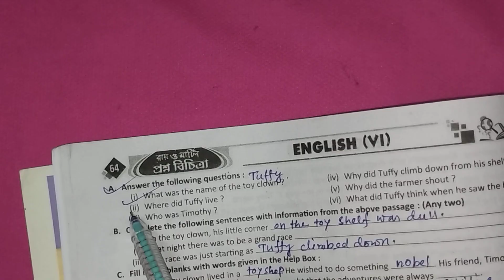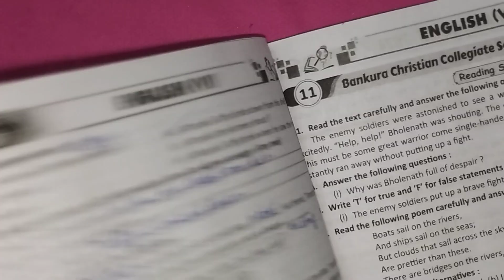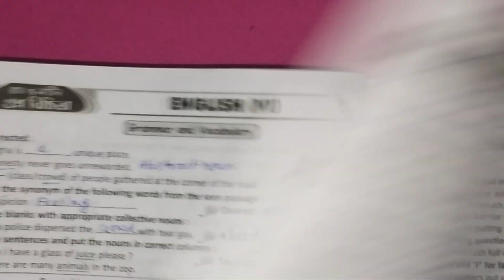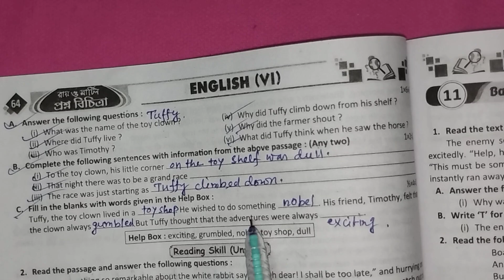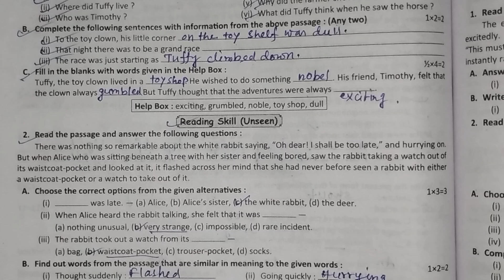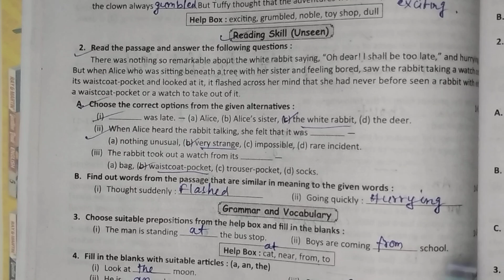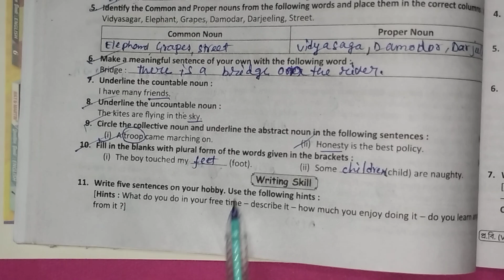class 6 ray o martin english | class 6 proshno bichitra 2025 english | model 10